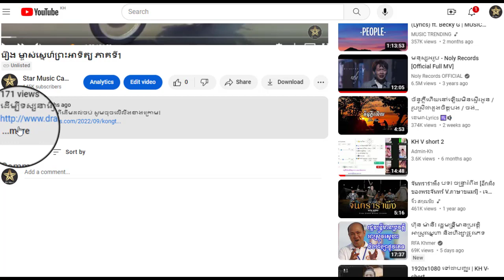រឿង ម្ចាស់ស្នេហ៍ព្រះអាទិត្យ ភាគទី5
ដើម្បីទស្សនារឿងនេះពីដើមដល់ចប់ សូមចុចលើលីងខាងក្រោម៖

សូមអរគុណ